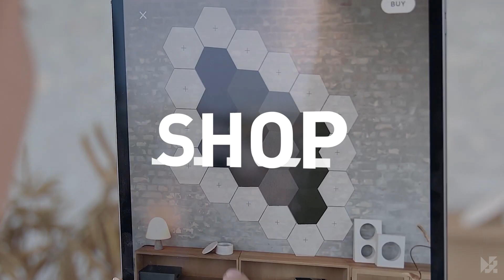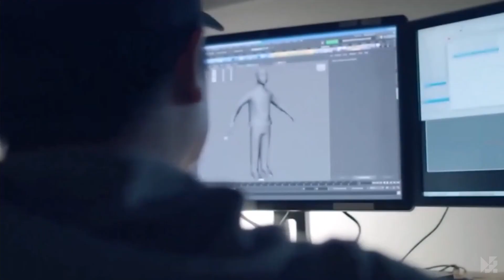Fastest-growing VR/AR/XR conference: VR/AR GLOBAL SUMMIT 2021 Trailer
The VR/AR Global Summit returns to an online format! It's the largest and fastest-growing XR conference known for exceptionally curated talks and leading industry insights. With 1000's of 1-on-1 sessions, keynotes, panels, exhibits, workshops, virtual side events, and more, it brings over 180 globally leading speakers to 2 stages while offering unparalleled networking opportunities.